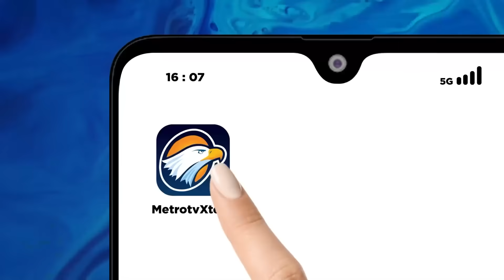Ganjar Menimbang, Ridwan Kamil Dipinang?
MetroTV, Pengaman Politik Adi Prayitno menanggapi isu duet Ganjar Pranowo-Ridwan Kamil. Menurut Adi sangat mungkin jika duet Ganjar-Emil itu bisa menguasai Pulau Jawa.

Adi juga menegaskan meski Partai Golkar pada saat ini masih masuk dalam koleksi Prabowo bukan berarti duet Ganjar Emil tertutup. Ia pun mencontohkan Pilpres 2014 di mana Partai Golkar berkoalisi mendukung Prabowo tapi kadernya Yusuf Kalla menjadi Cawapres Joko Widodo.